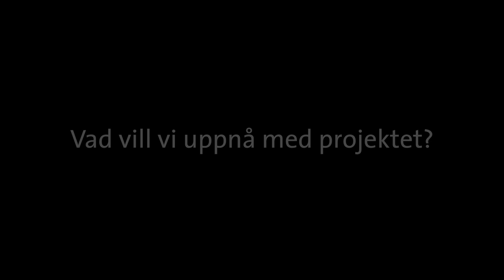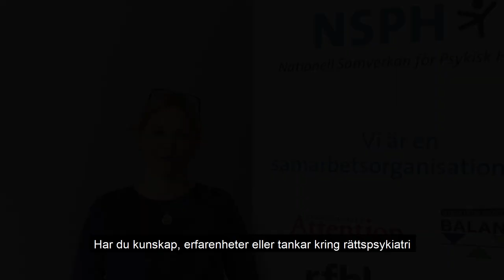Om NSPH:s nya projekt Inflytande i rättspsykiatrin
Projektledaren Emelie Lundin berättar om NSPH:s nya projekt Inflytande i rättspsykiatrin som syftar till att öka inflytandet för patienter som vårdas på landets rättspsykiatriska kliniker. Här kan du läsa mer om projektet